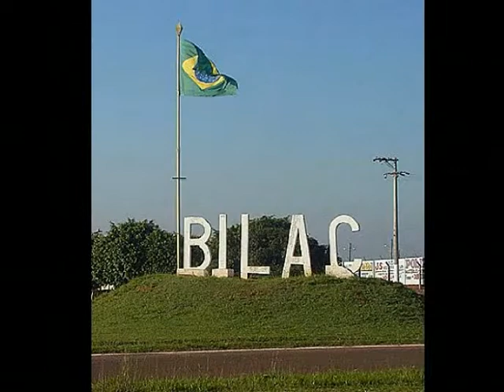Parte Religiosa - Festa de Bilac 2011